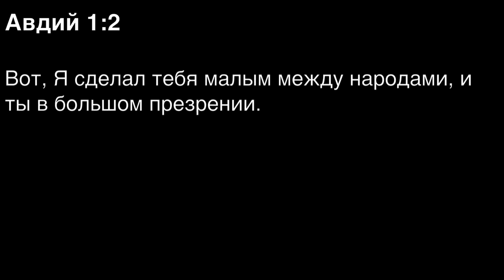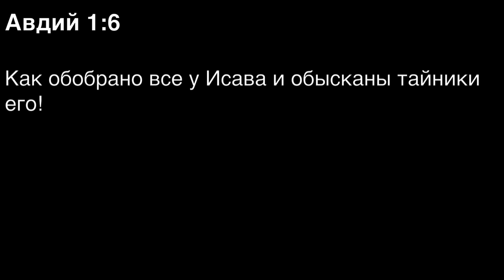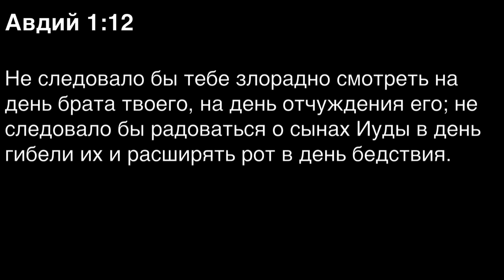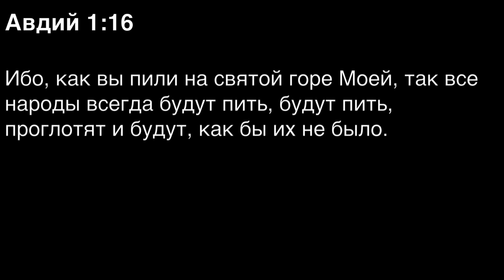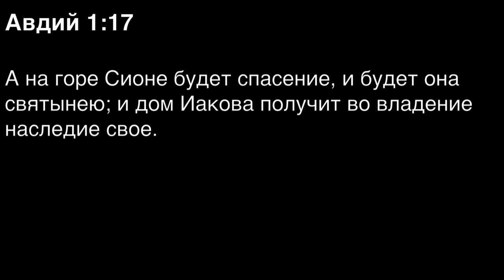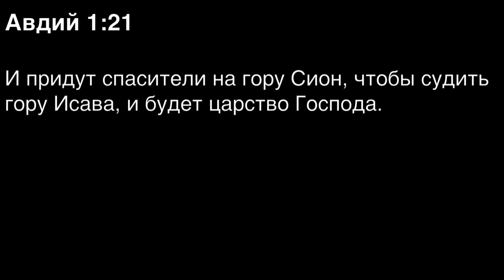Книга пророка Авдия. Читаем Библию вместе. УНИКАЛЬНАЯ АУДИОБИБЛИЯ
Библия, самая читаемая книга на Земле, впервые записана в виде аудиокниги на русском языке. Текст зачитан по ролям, с музыкальным сопровождением и саундэффектами, которые более полно раскрывают драматургию и атмосферу библейских событий.

Куратор проекта — митрополит Иларион. Текст озвучили известные актеры театра и кино: Евгений Миронов (голос Иисуса Христа), Андрей Заводюк, Алексей Фатеев, Игорь Гордин, Сергей Маховиков, Алексей Иващенко, Александр Груздев, Сергей Колесников, Денис Некрасов, Александр Коврижных, Игорь Тарадайкин и другие.

За основу взят синодальный перевод Библии по изданию Московской Патриархии. При работе над аудиоверсией были выверены ударения в именах библейских героев и географических названиях.

Записано в России в 2022 году Автономной некоммерческой организацией содействия просвещению в цифровой среде "Познание" (АНО "Познание").